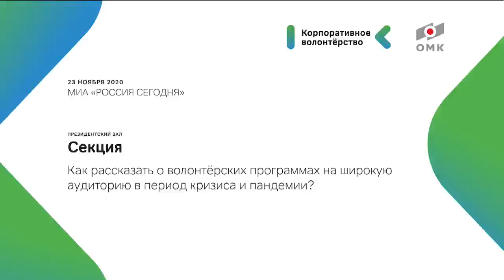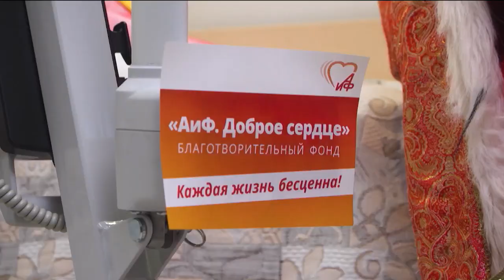Как рассказать о волонтёрских программах на широкую аудиторию в период кризиса и пандемии?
Девятый московский международный форум «Корпоративное волонтерство: бизнес и общество»

Секция "Как рассказать о волонтёрских программах на широкую аудиторию в период кризиса и пандемии?"

Модератор
Ирина ВОРОБЬЕВА
журналист, «Эхо Москвы»

Спикеры
Кирилл АЛЯВДИН
директор по корпоративным коммуникациям, Tele2
Татьяна БАЧИНСКАЯ
главный редактор, журнал “Бизнес и общество”
Татьяна СМИРНОВА
директор Департамента общественных связей компании "Норникель"
Роман КАРМАНОВ
заместитель генерального директора, ИД “Комсомольская правда”
Анастасия ЛИСОВА
директор по маркетингу НТВ
Ольга МИРОНОВА
руководитель направления по корпоративной социальной ответственности, «ОМК»
Дарья ПЕНЧИЛОВА
заместитель главного редактора ТАСС
Владимир ТОРИН
директор департамента внешних связей, Еврохим
Марина МИШУНКИНА
первый заместитель генерального директора, ИД «Аргументы и факты»
Галина РАТНИКОВА
вице-президент, Промышленно-Металлургический холдинг

ПАРТНЕР СЕКЦИИ: ОМК